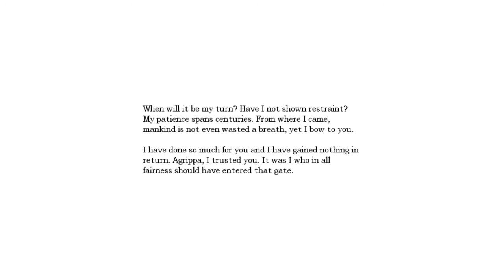Let's Scream: Amnesia: The Dark Descent Part 9: Long time, no see!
After a huge delay, here's part 9! Sorry for the wait~